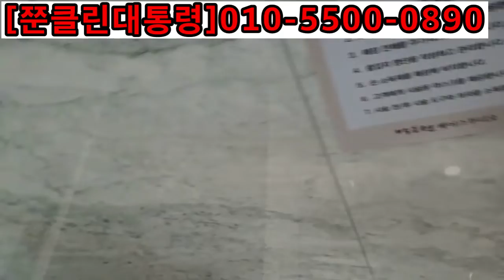카운터 대리석 수리하기 대리석 카운터 무너짐 수리하기